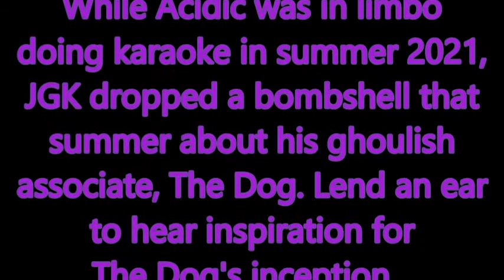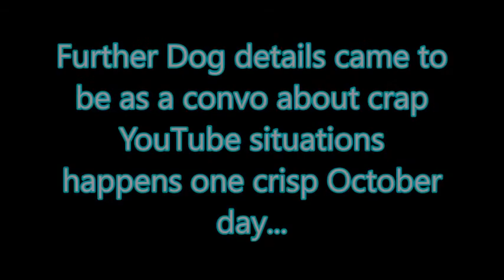Stuff that Inspired THE DOG, and other bonuses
Something that didn't piss me off last year was when The Dog was introduced to the fold of Acidic Roots.